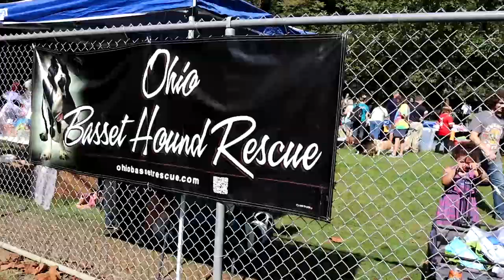Champion Winning Basset Hound at Basset Fest!